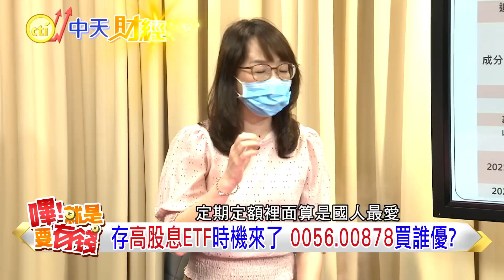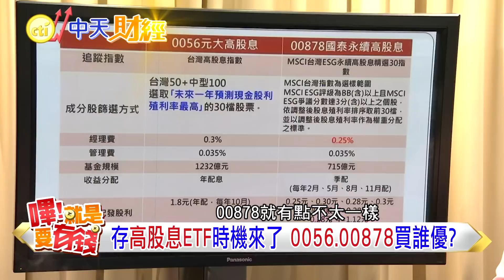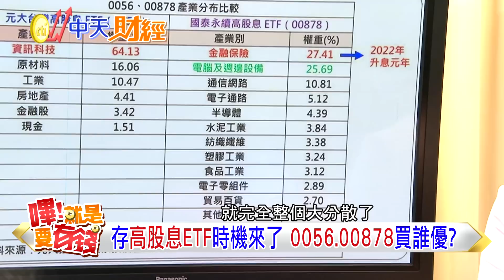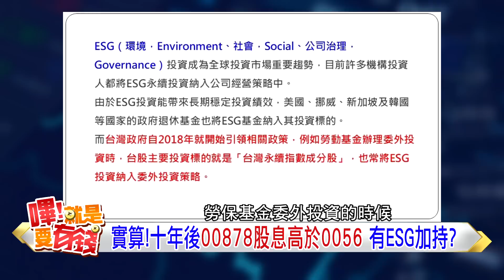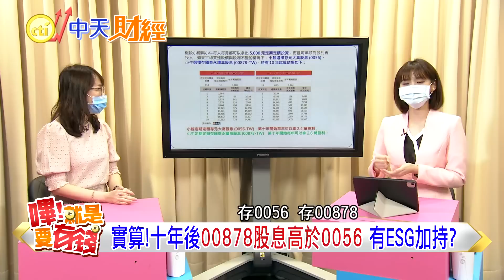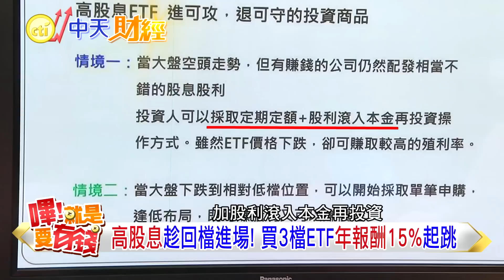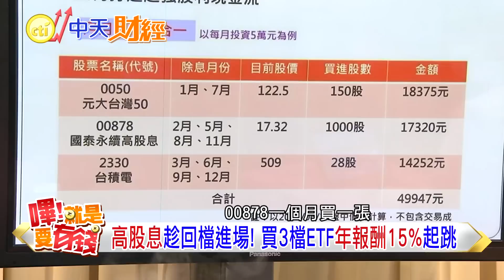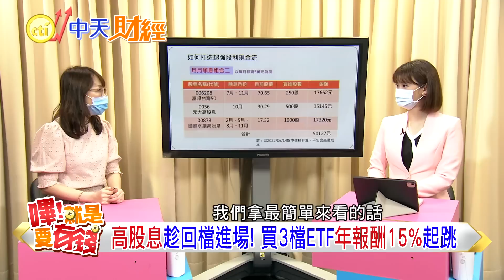【嗶!就是要有錢】00878逆襲0056年賺6%起? 高股息ETF股災越要買? 領息兼賺價差 @中天財經頻道CtiFinance​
台股今年大跌3千點 高股息ETF殖利率超過6%? 00878逆襲0056 不只領配息還能賺價差! 6月股災這幾檔ETF最熱門! 越跌越要買的ETF名單出爐

特別感謝:理周教育學苑講師 林穎
""嗶!就是要有錢""每周四.日晚上8點上新片

00:00 精彩預告
00:37 盤在跌!買高股息ETF趁現在
04:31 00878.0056成分股大不同
08:23 績效大PK!誰配息更優
13:47 定期定額3檔ETF 每月都領息